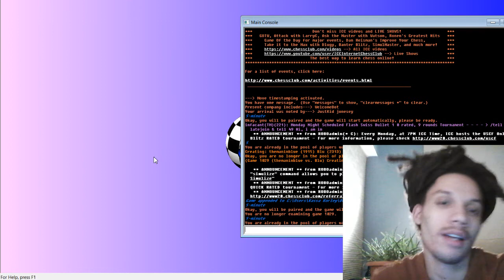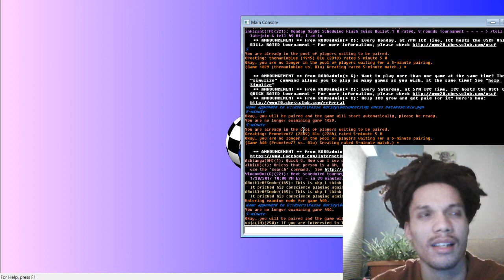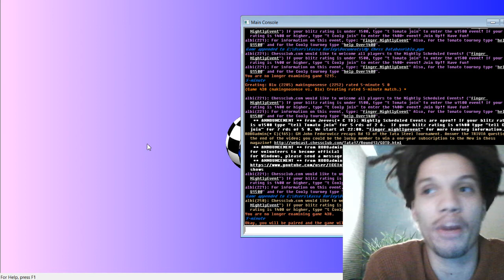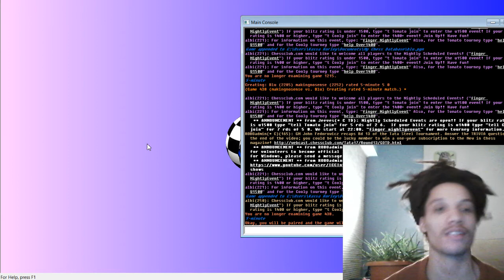Chess Talk Blitz Session #20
I lose a lot in this video. Maybe I should talk less? In any case, hope you enjoyed and maybe even learned something from my mistakes!